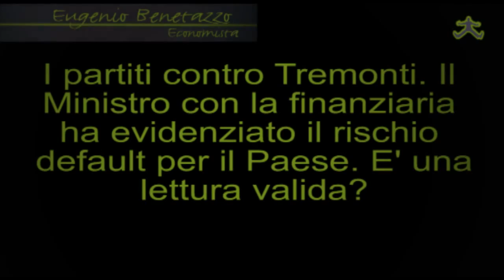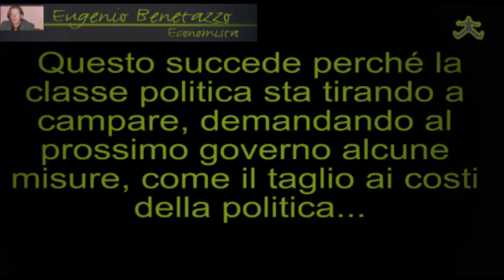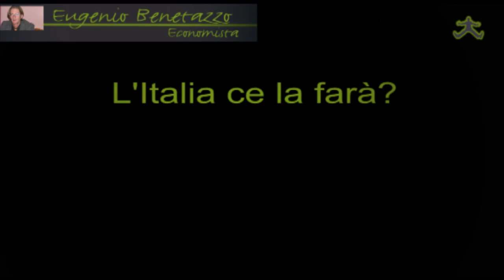Tremonti e la Finanziaria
Eugenio Benetazzo intervistato dallo Staff di Beppe Grillo